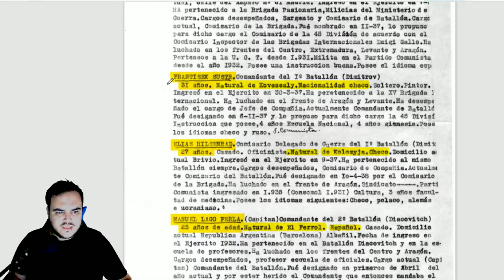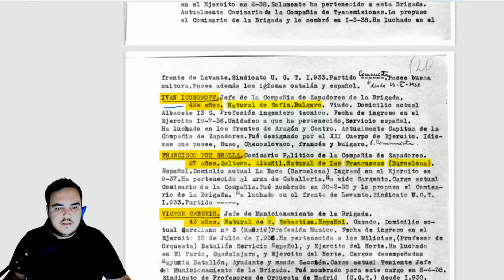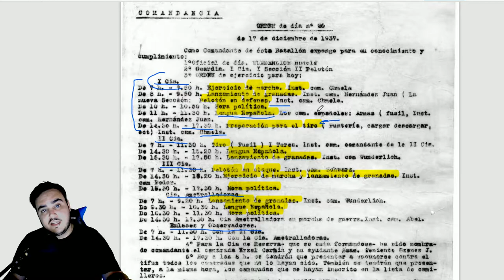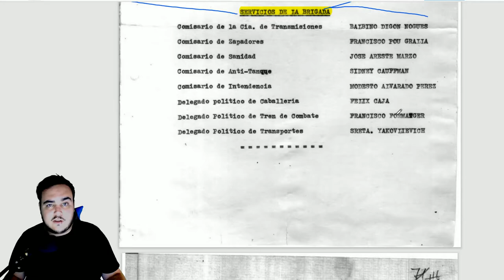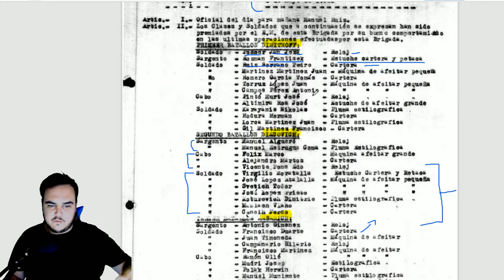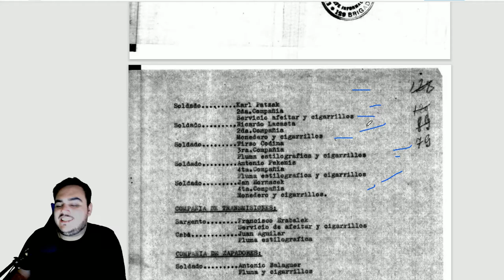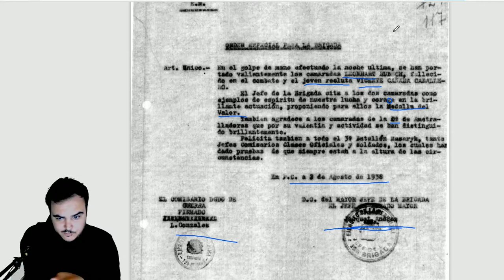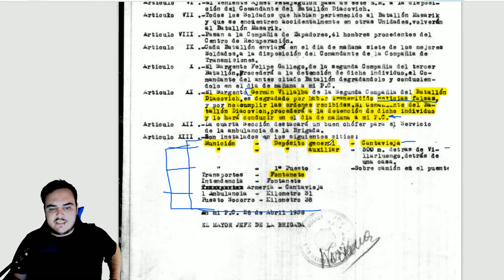DOCUMENTOS CURIOSOS DE LAS BRIGADAS INTERNACIONALES #2